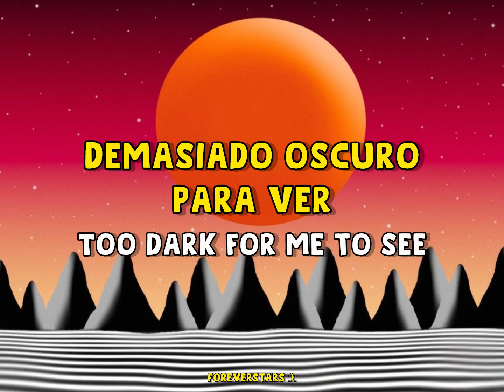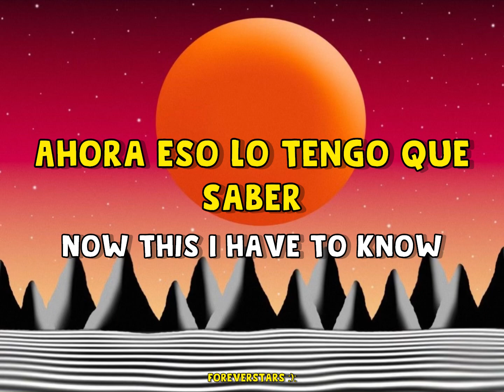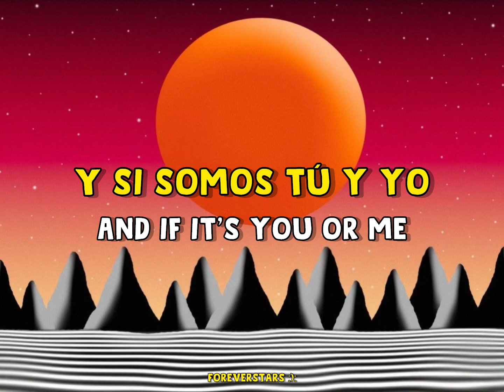Cuco - Junkies And Rarities (Sub. Español) // Lyrics